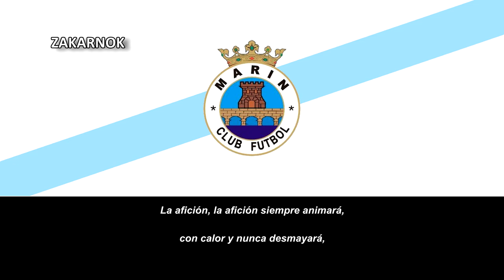Himno del Marín CF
El Marín Club de Fútbol es un equipo de fútbol español del municipio gallego de Marín, en la provincia de Pontevedra. Fue fundado en 1948 y milita en la Segunda Galicia. Se fundó en 1948. En 1952 fue subcampeón de España de aficionados. También ganó la Copa Galicia en 1961.